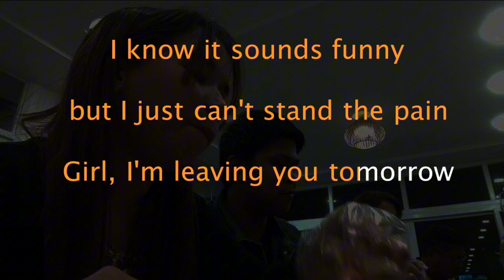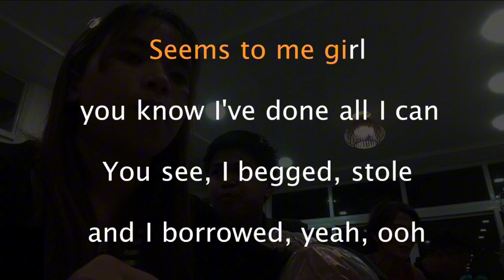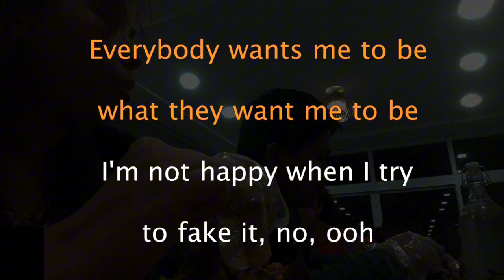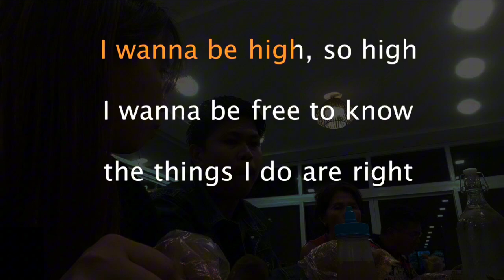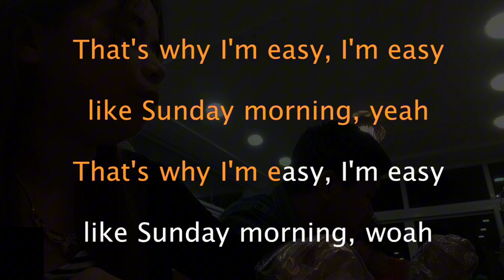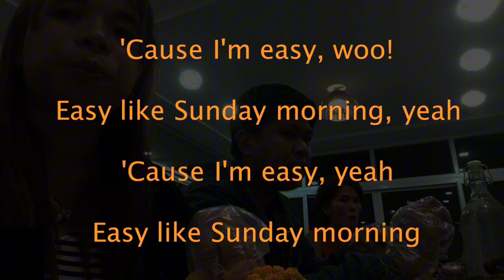Easy The Commodores - Karaoke Version